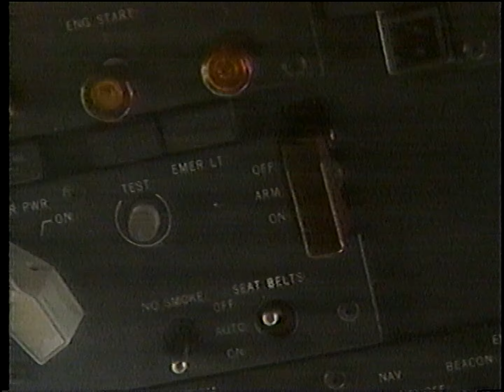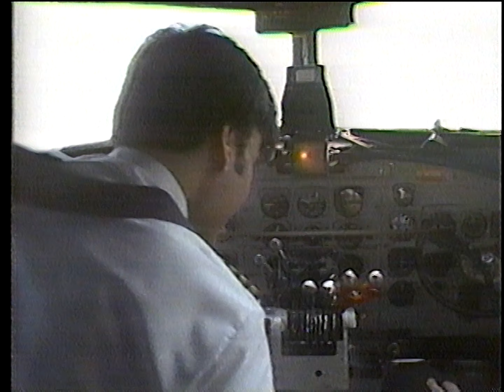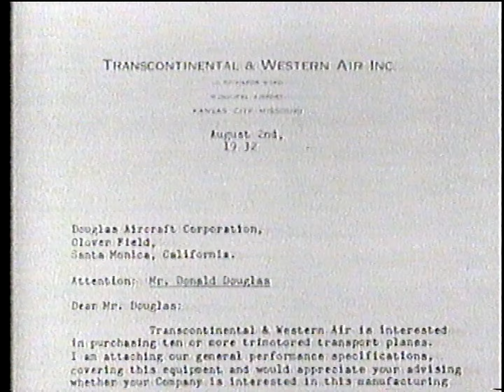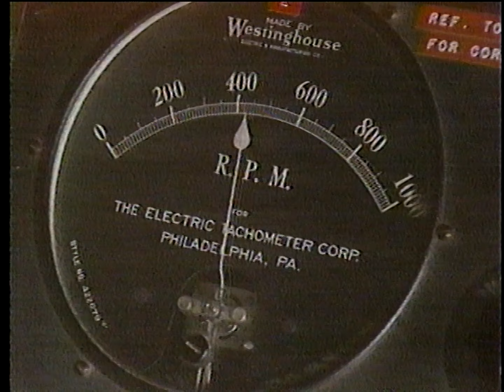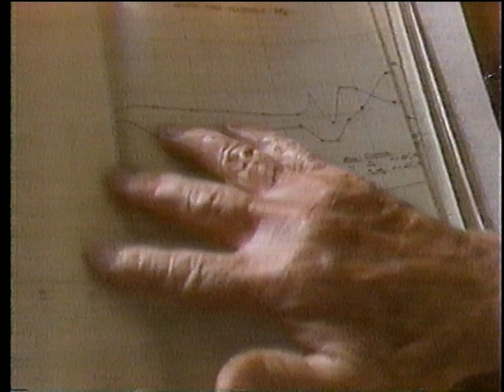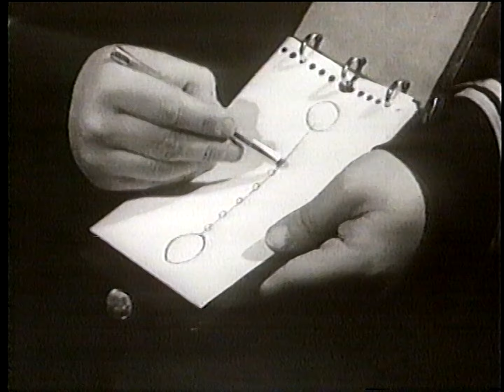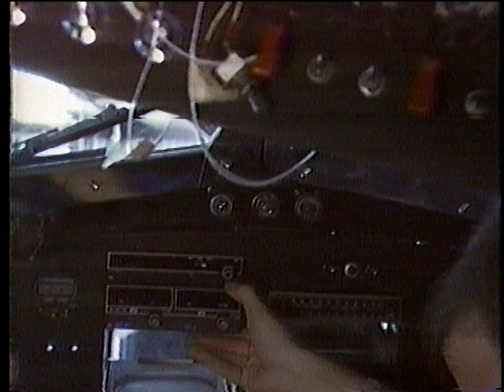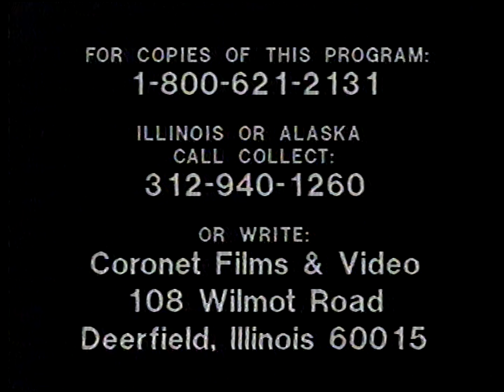NOVA - The Plane that Changed the World (December 1985)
Episode of NOVA from December 1985 about the Douglas DC-3.

Recorded off the air KQED PBS
Recorded on unknown Betamax BII
Played on Sony Super Beta SL-HF860D thru DMR-ES15